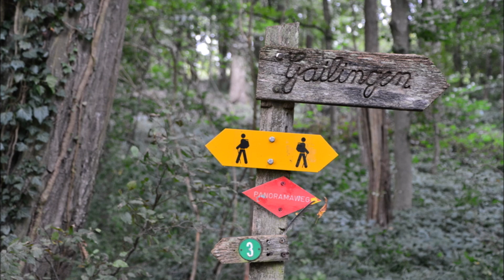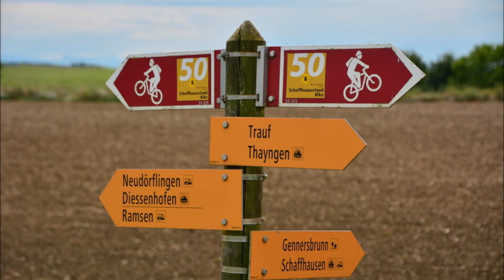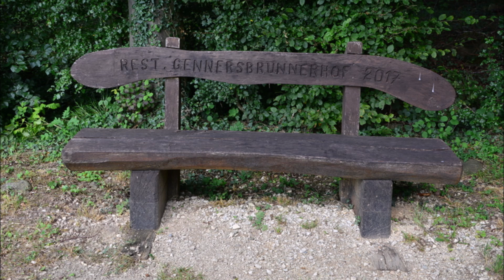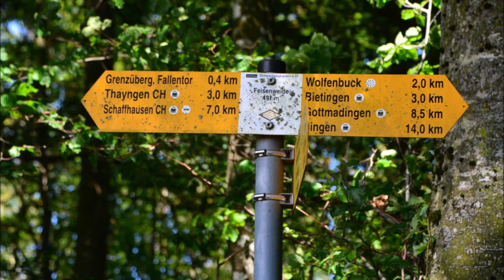Hegau: Grenzübergreifende Rundwanderung Dörflingen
Wegstrecke 16 km: Randegg - Schloss Randegg - Dörflinger Str. - Holzwieseweg - Oberer Greuthauweg - Dörflingen - Taalgaarte - Gruebehof - Steinackerhof - Pfützi - Gichbüel - Büechbüelhof - Naturpark Schaffhausen - Wannemacher - Gennersbrunn - Rietwis - Setziwaald - Rodig - Hofmersbodenweg - Pfaffewiseweg - Pfaffewisesee - Pfaffesee - Bietinger Weg - Trauf - Feisenweide - Hegau Maria - Bietingen - St. Gallus - Biber  - Judenfriedhof Randegg - Schloss Randegg